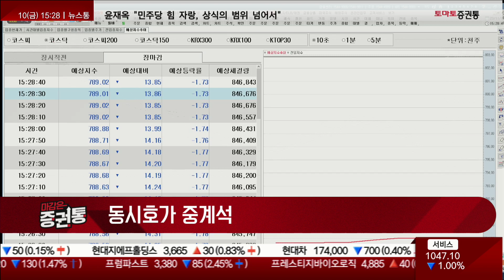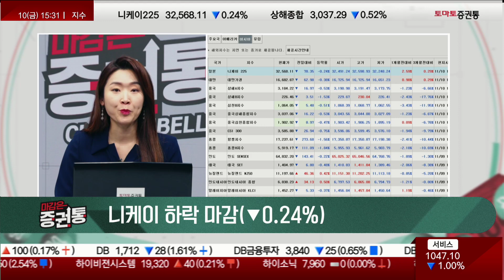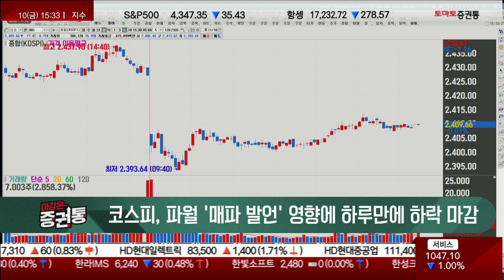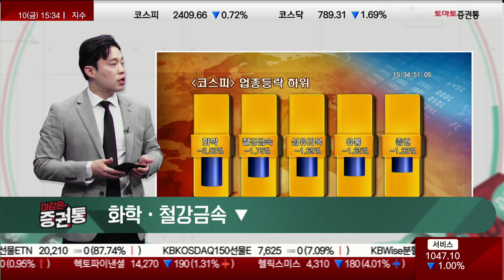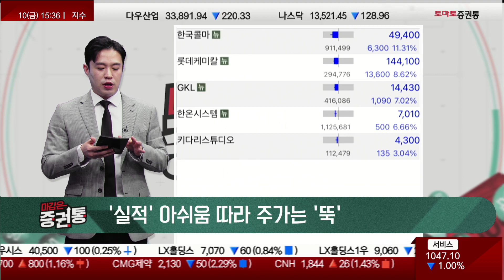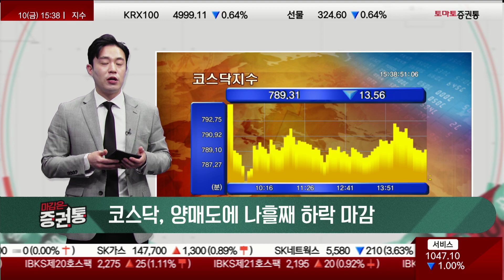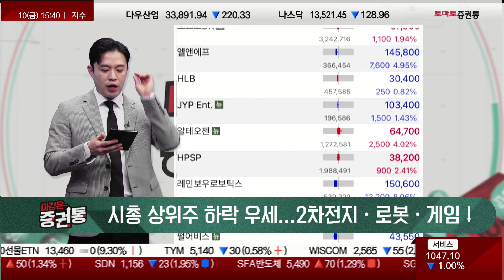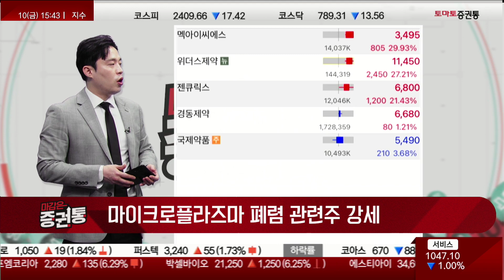HBM 관련주, SK하이닉스 10조 투자 소식에 강세 [마감 시황]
마감은 증권통
진행 : 유창호
코스피, 파월 '매파 발언' 영향에 하루만에 하락 마감
코스닥, 양매도에 나흘째 하락 마감